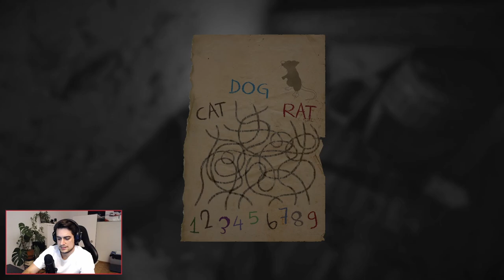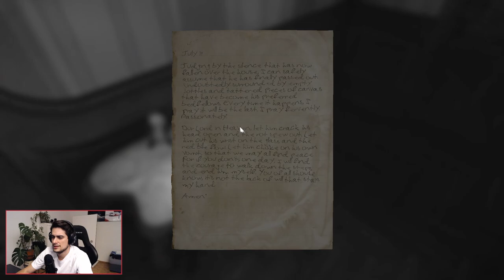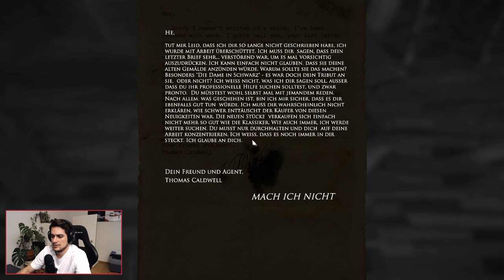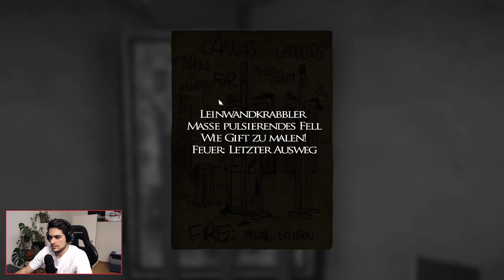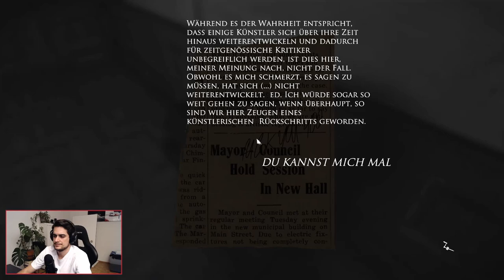Werde ich verrückt? - Unglaubliche Illusionen | Let's Play #6 | Layers of Fear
INHALT

00:00 Was bisher geschah...
01:12 Gameplay Part 6
48:25 Outro

Willkommen zurück zu meinem "Layers of Fear" Let's Play! In diesem packenden sechsten Teil unserer Reise durch das verstörende Haus begeben wir uns auf die Suche nach dem letzten Gemälde. Der finale Albtraum erwartet uns, während wir uns den tiefsten Abgründen der Geschichte stellen.

In diesem Let's Play werden wir mit immer schrecklicheren Enthüllungen konfrontiert. Die Wahrheit hinter den Gemälden und den Bewohnern des Hauses offenbart sich uns in verstörender Klarheit. Die Grenzen zwischen Realität und Wahnsinn verschwimmen, während wir uns den tiefsten Ängsten der Hauptfigur stellen.

Auf unserem Weg zum sechsten Gemälde werden wir mit immer intensiveren Herausforderungen und rätselhaften Hindernissen konfrontiert. Jeder Schritt führt uns weiter in die Finsternis und wir müssen unsere Nerven behalten, um die letzten Geheimnisse dieses albtraumhaften Hauses zu enthüllen.

Begleitet mich auf dieser nervenaufreibenden Etappe von "Layers of Fear", während wir uns dem letzten Gemälde nähern und die schreckliche Wahrheit ans Licht bringen. Lasst uns gemeinsam den finalen Albtraum überwinden und herausfinden, was sich hinter den Gemälden verbirgt.

Vergesst nicht, den sechsten Teil dieses Let's Plays zu kommentieren und eure eigenen Gedanken und Interpretationen zur Geschichte zu teilen. Lasst uns gemeinsam die letzten Rätsel lösen und den Abschluss dieser fesselnden Reise feiern.